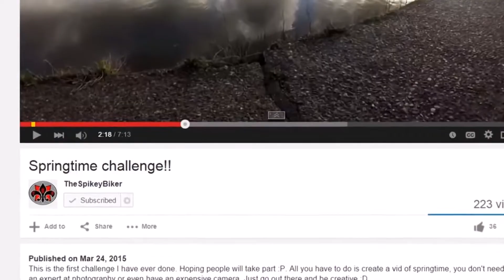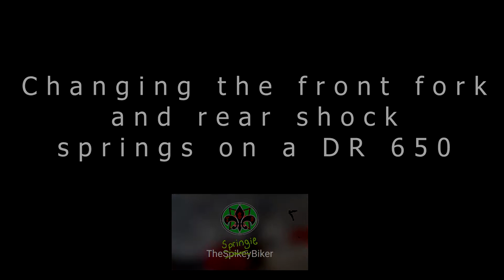What is spring, Challenge winners!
Thank you to those who took part :D. Please go over and check their channels out :D